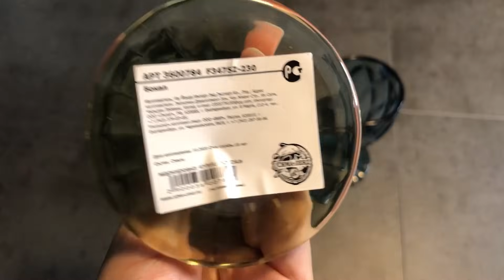Лучшие товары для Дома с Алиэкспресс 🔥 проверенные временем!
Ссылка на мой телеграм посвященный Алиэкспресс

Получите до 600 руб. купонами!
Переходите по ссылке и регистрируйтесь!

SKY8770

при первой покупке на AliExpress